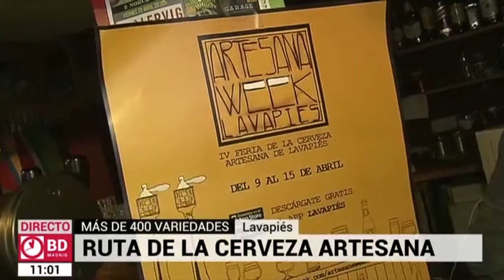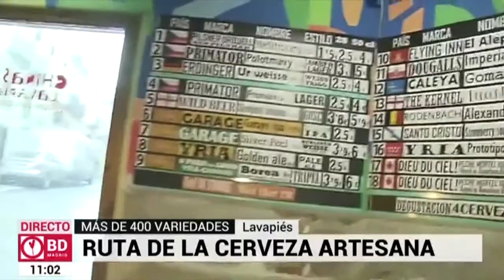¡Comienza la IV Artesana Week Lavapiés! - Buenos Días Madrid (Telemadrid) - 09/04/18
El reportero Luis Tebar de Buenos días Madrid visita el bar Chinaski de Lavapiés. Del lunes 9 al domingo 15 de abril Artesana Week celebra su cuarta edición. Procedentes de 16 provincias, 31 cerveceras independientes ofrecen 400 variedades en 29 locales del barrio madrileño.
Participan Irene Serrano, de la Asociación de Comerciantes Distrito 12,  Ernesto Huete de cervezas Yria y Antonio Cortés copropietario del local.